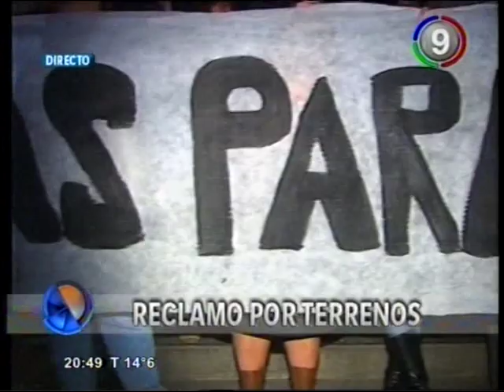Canal 9 Bahía Blanca - Movil en VIVO - adjudicatarios reclaman mas terrenos